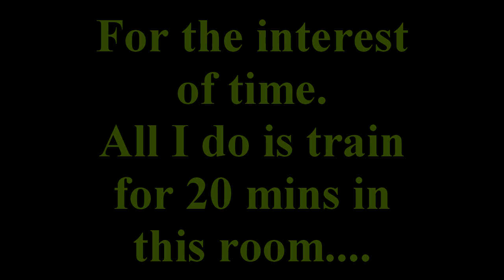CUSTOM ZOMBIES | Haus Der Untoten Part 6: Thats What She Said!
1337 Likes???

This is a new map that I believe came out last week. It is the easiest map Ive played that has a buyable ending. I wish people would start making hard maps instead of maps with huge rooms for the noobs. Overall this was fun and I think youll enjoy our mishaps/fails and our ride.